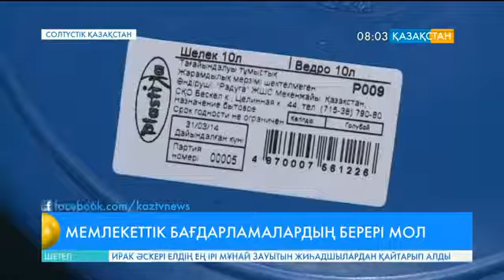СҚО-да «Бизнестің жол картасы 2020» бағдарламасы аясында 502 жобаға қолдау көрсетілді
Солтүстік Қазақстан облысында 4 жылдың ішінде кәсіпкерлерге республикалық бюджеттен 5,2 миллиард теңге несие берілді.